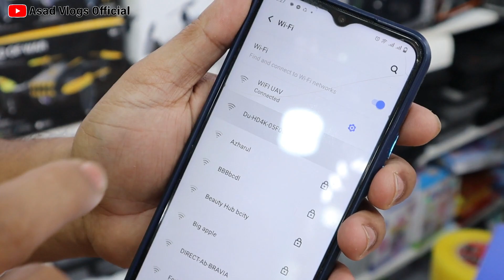🔥ড্রোন🔥২০০০ টাকা Discount🔥Drone Collection🔥Drone Price in Bangladesh🔥Mafi Toys🔥Asad Vlogs Official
✅ Shop Name: Mafi Toys
✅ Address: Level-01, Block-C, Shop-77, 99, 100, Basundhara City, Panthapath, Dhaka-1215
✅ Facebook.com/mafitoys
# ঢাকার বাইরে কুরিয়ার করা হয়-প্রোডাক্ট এর উপর টাকা এডভান্স পরিশোধ করতে হবে, প্রত্যেকটি পণ্য কন্ডিশনে কুরিয়ার করা হবে।